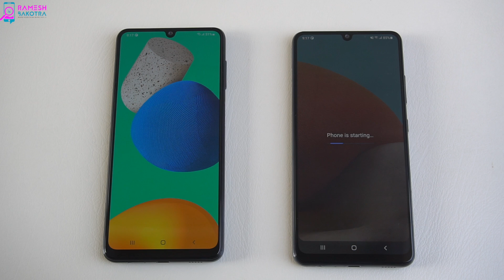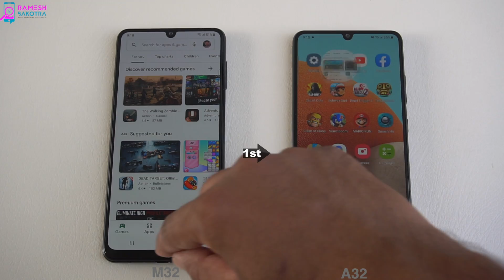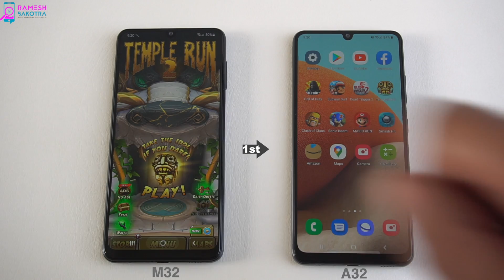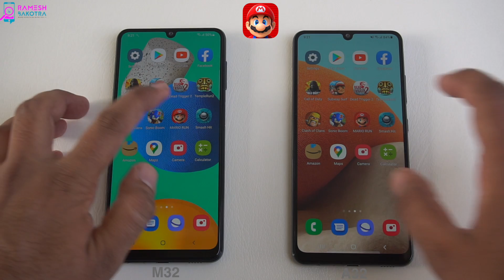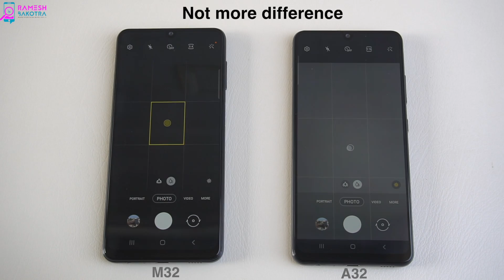Samsung Galaxy M32 vs Galaxy A32 Speed Test and Camera Comparison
Let's compare Galaxy M32 vs Galaxy A32 camera quality and speed performance comparison of SAMSUNG GALAXY M32 with GALAXY A32.